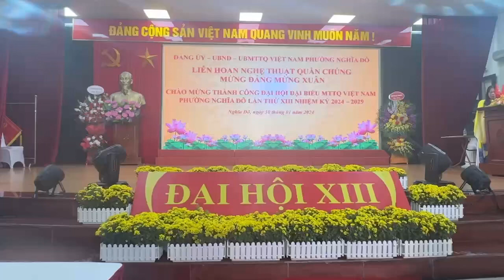❤️💫Tiếng Hát Giữa Rừng Pắc Bó💫DNg và tốp múa CLB Hoa Sữa💫